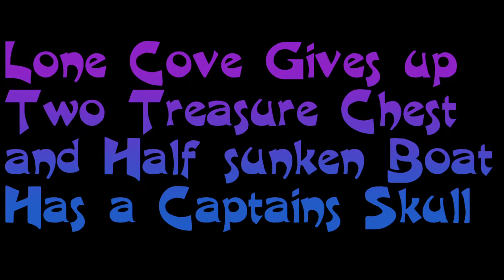Sea of Thieves - Lone Cove gives up 2 Chest and half sunken boat gives up Captains Skull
Sea of Thieves - Lone Cove gives up 2 Chest and half sunken boat gives up Captains Skull. Thanks!